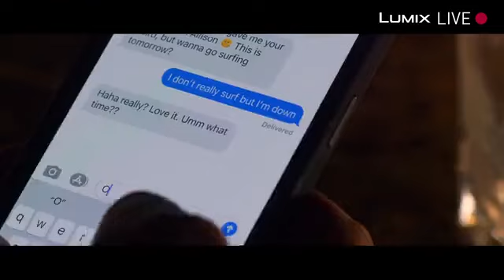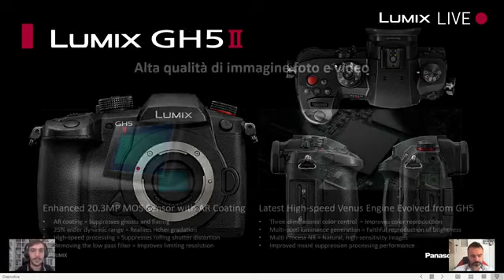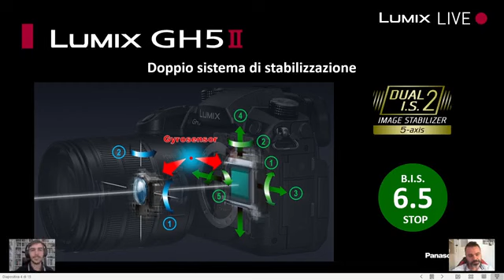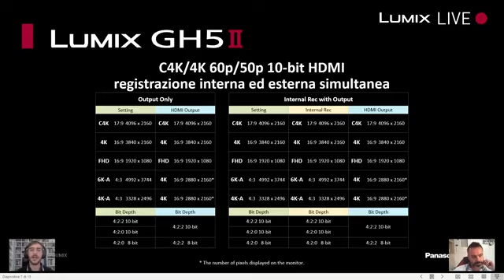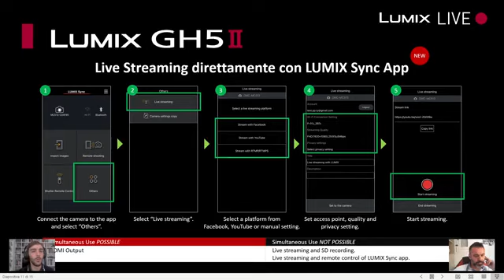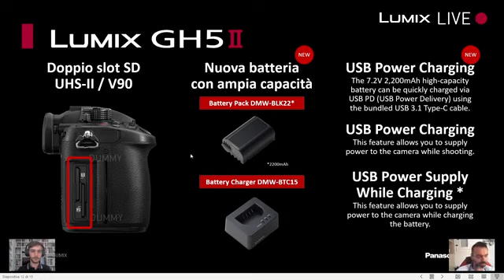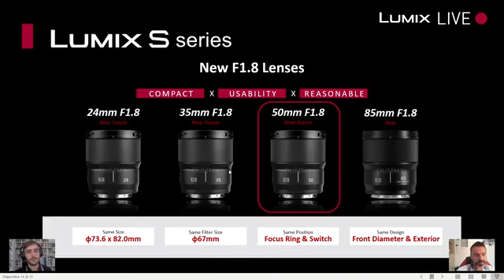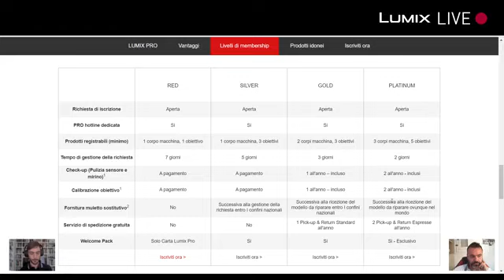Lumix Live: presentazione Lumix GH5M2 e Lumix S50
In questo nuovo appuntamento con Lumix Live, Luca D'Addazio e il Lumix Ambassador Fabio Stanzione presentano la nuova Lumix GH5M2 e l’obiettivo S50, new entry fra le ottiche Lumix S.